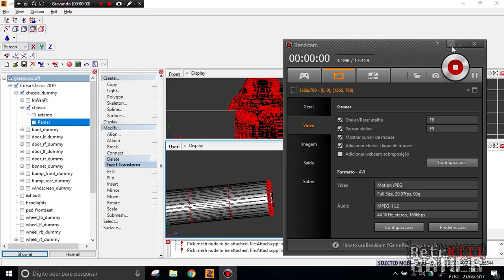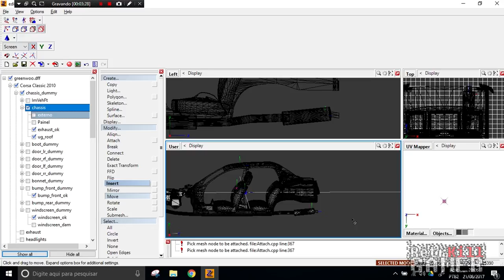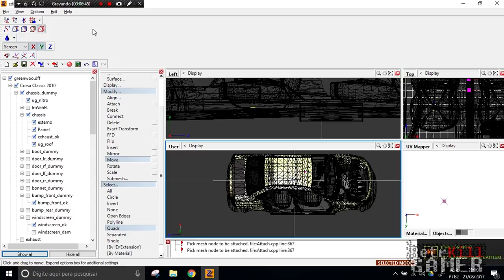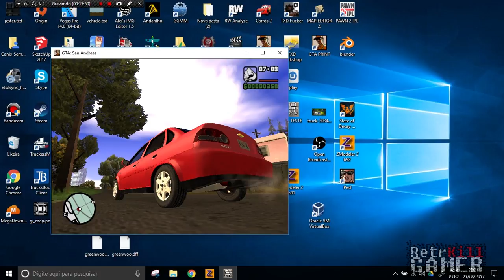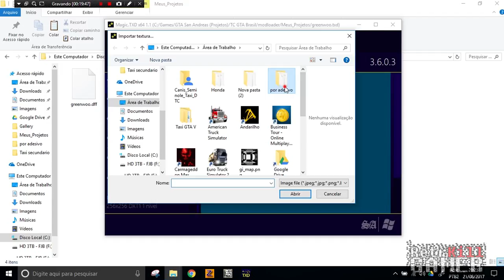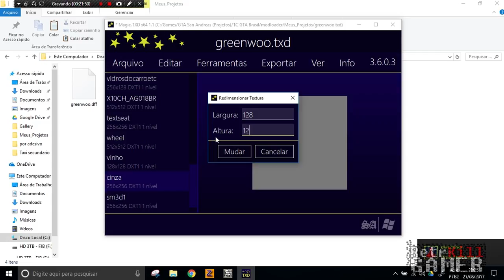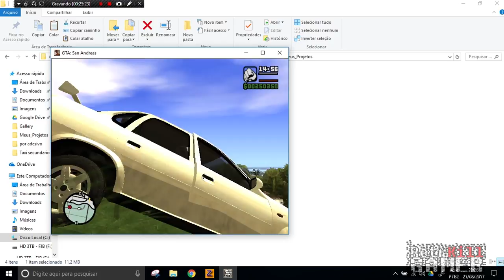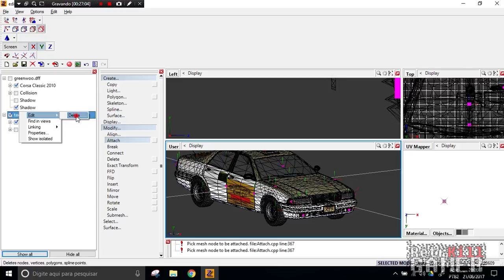Tutorial - Como Fazer correções de carros para combinar com GTA SA (Básico) P3 - P3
Descrição do vídeo:
Bom, como de acostume, tá ai. cortei algumas partes que já mostrei aqui no canal.

*** OUTROS LINKS ***

*** VAMOS JOGAR? ***

► Steam; Origin; Uplay: FJBGames
► Xbox: FJBGamesMobile
► Google Play: FJBGamesMobileA

*** SOCIAL ***

*** CONTATO ***

*** NETWORK & APLICATIVO***

*** OUTRAS INFORMAÇÕES ↓ ***

Sem Descrição.

- Notebook: Acer
- Processador: Intel Core i5-4200U CPU @ 1.60GHz - 2.30GHz
- Memória: 8GB - DDR3
- Sistema Operacional: Windows 10 Home SL x64
- Placa de Vídeo: Intel HD Graphics 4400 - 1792 MB (dinâmica)
- Hard Disk: 500GB